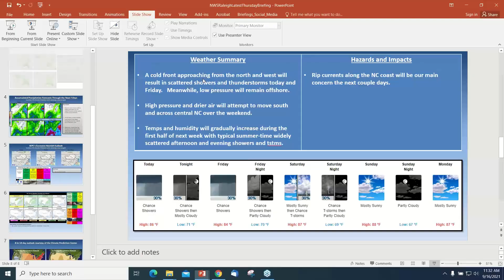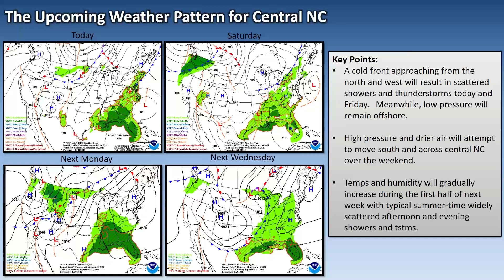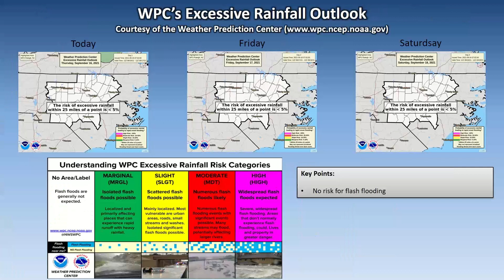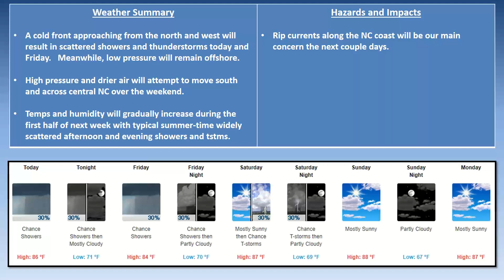NWS Raleigh Routine Thursday Briefing for Central NC - 9/16/2021